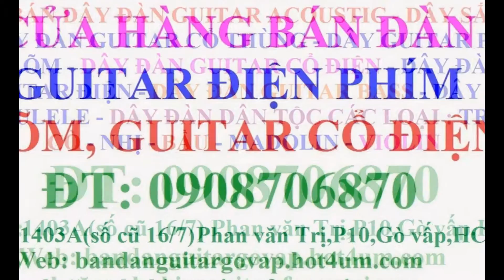đàn guitar acoustic đàn guitar acoustic giá rẻ đàn guitar acoustic là gì